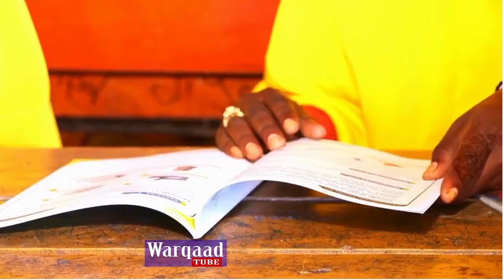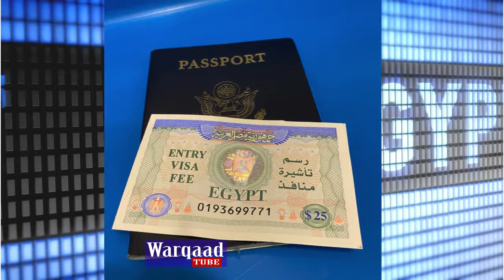Deg Deg: A.Madoobe oo isdhiibay, Wafdigii Kenya oo talaabo culus qaaday & MD Xasan Sh oo dhulka la..